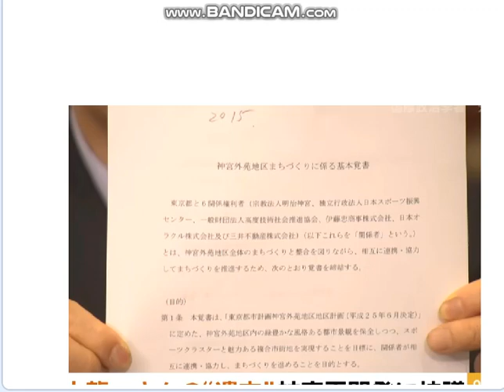サザンが神宮伐採退治に,小池百合婆はノラリはぐらかすも,舛添にこき下ろされる。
神宮外苑で小池百合婆,人格破綻が噴出カイロ大学詐称に続き。
引用：サザン,リレー～杜の詩、イシチャンネル - 石川 - ギター弾き語り、
舛添ー坂本龍一さんの“遺志”神宮再開発に抗議 前知事が現都政に不満噴出 小池都政を切る！